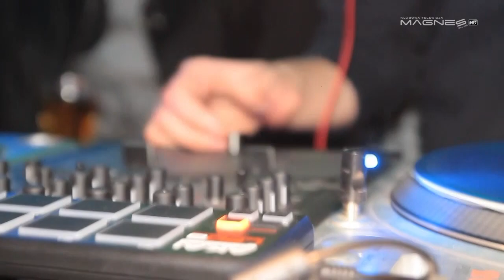MagnesTV HD s1odc5 - Partycja Kazadi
Nasz klub jakiś czas temu odwiedziła Patrycja Kazadi (Wokalistka, Prezenterka You Can Dance) Zapraszamy na powrót do tamtej imprezy. Cała relacja z Sali Dance.

Miłego Seansu